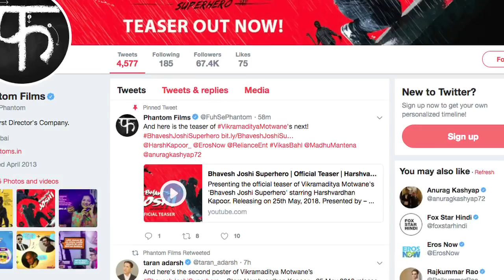Harshvardhan Kapoor की फिल्म 'Bhavesh Joshi Superhero ' का टीजर रिलीज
विक्रमादित्य मोटवाने  जिन्होने 'लुटेरा',  'ट्रैपेड'  जैसी शानदार फिल्में दी हैं ,  वो जल्द ही  एक सुपरहीरो पर बनी अपनी  फिल्म के साथ वापस आ रहे हैं।